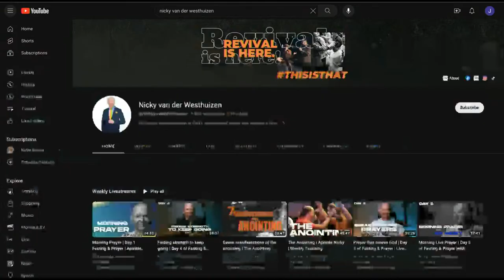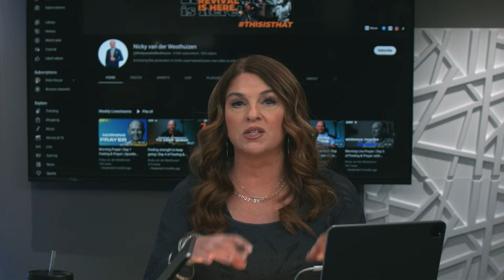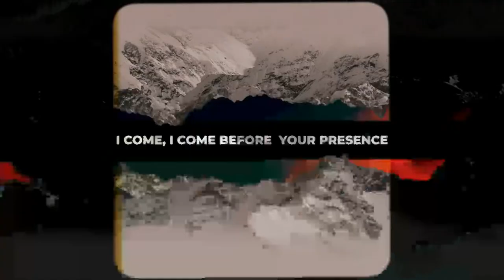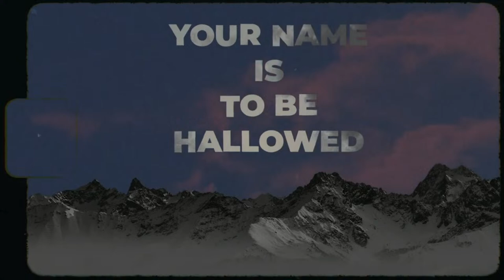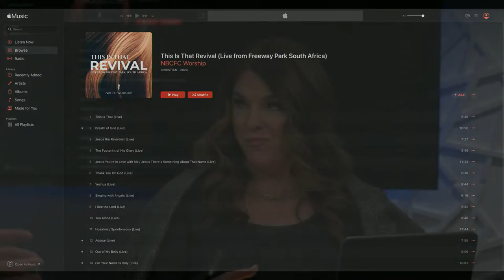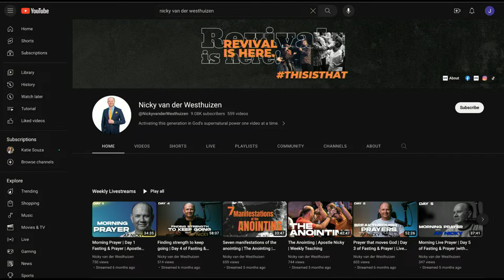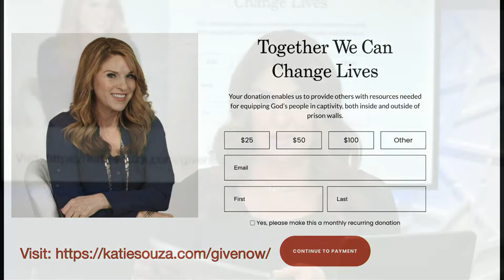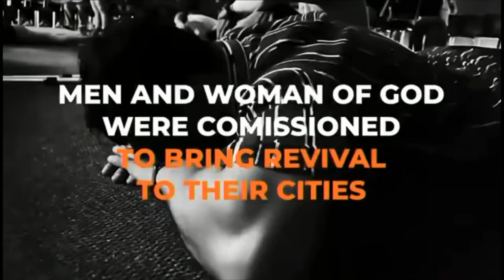Revival Live DAY ONE With Apostle Nicky Van Der Westhuizen // Faith With Katie // Katie Souza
Join Katie & Dr. Nicky West LIVE here on our YouTube channel:
Wed 7.26 - 5pm-7pm EST
Thurs 7.27 - 4pm-6pm EST
Fri 7.28 - 4pm-6pm EST

Katie Souza Ministries has visited over 4,000 prisons in the US, ministered the gospel to hundreds of thousands of inmates and given away millions of dollars in teaching materials to them. You can help! Whatever you feel led by the Lord to give is greatly appreciated.  If you can’t give financially, you can help by subscribing to our channel and liking our videos and above all, pray that prison doors continue to be open to us so that we can open the prison doors to the souls of those in captivity (we own all music rights NBCFC )